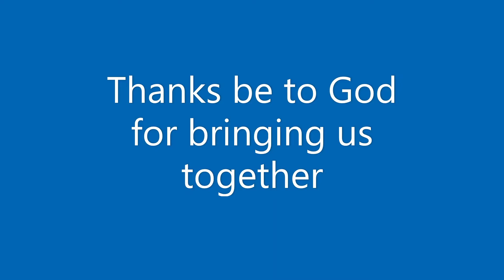09Jan2022 Eternal Hope Lutheran Church Service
09Jan2022 Eternal Hope Lutheran Church Service